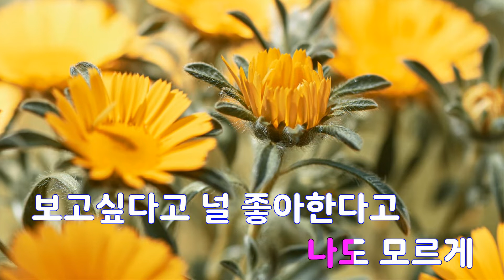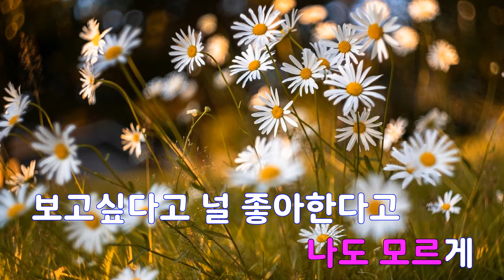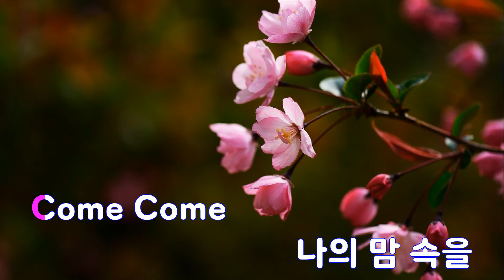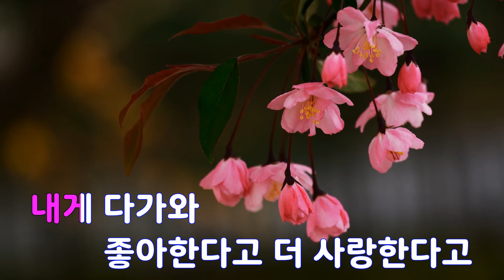[은성 반주기] Honey Honey (우리집여자들OST) - 걸스데이(Girl's Day)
Honey Honey (우리집여자들OST) - 걸스데이(Girl's Day)
작사 ː 개미.태윤미, 작곡 ː 개미